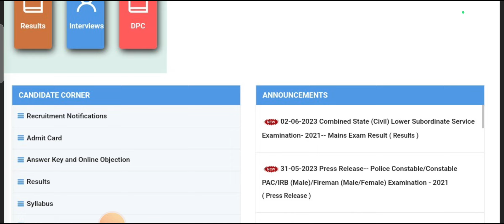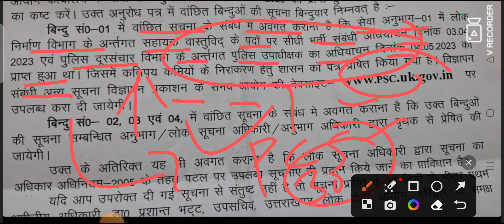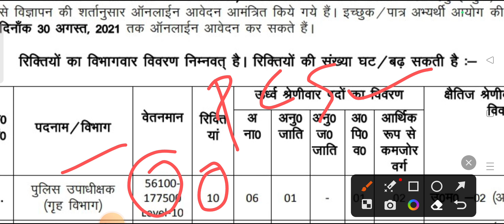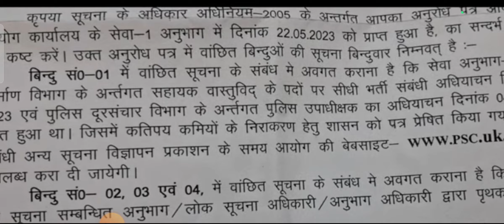UKPSC New Jobs Notification ll आने वाली है आयोग से ये भर्ती ll कर दीजिये तैयारी शुरू ll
uksssc update
ukpsc new vacancy 2023
ukpsc ro aro new vacancy 2023
UKpsc APS new vacancy 2023